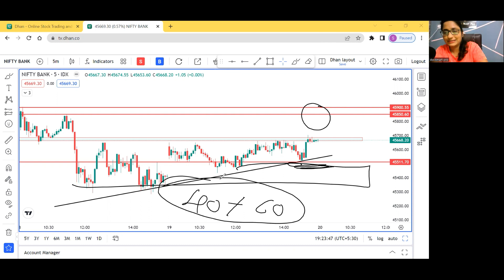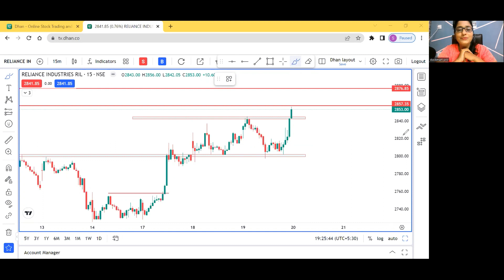Nifty &Bank Nifty Prediction | Expiry Special Zero To Hero Trade | Best Stoc For Intraday |20July